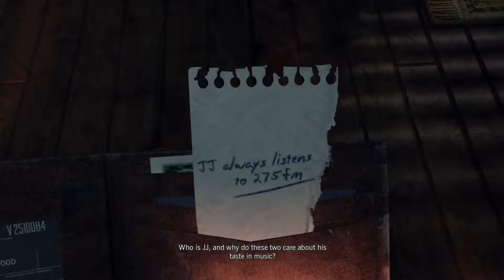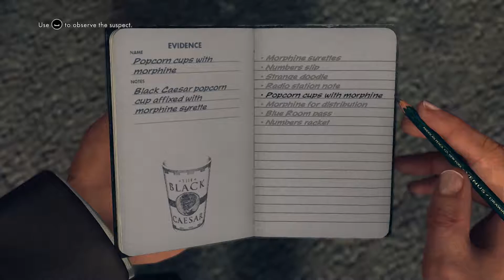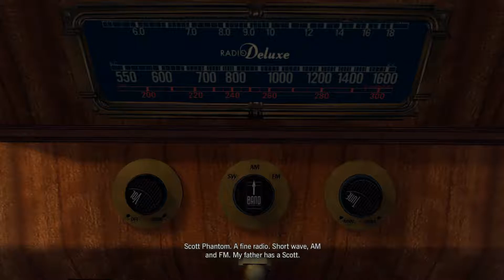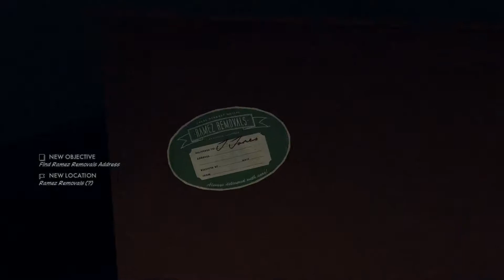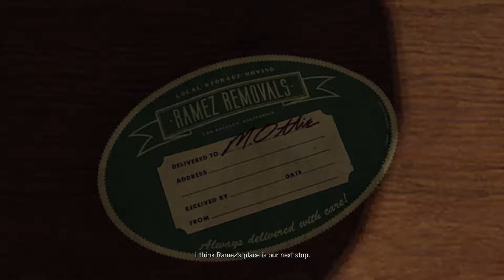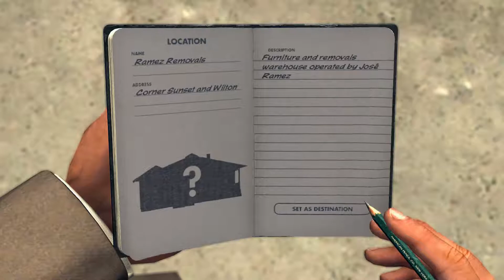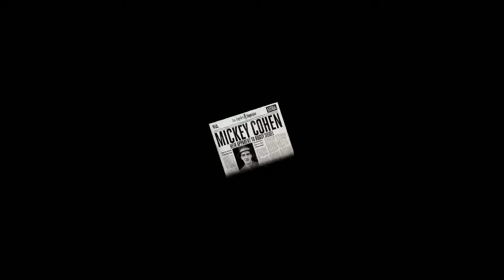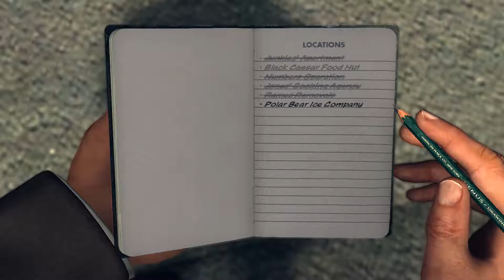L.A. Noire - Walkthrough - Part 12 (The Black Caesar)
Game: L.A. Noire (2011)
Platform: PC
Type: Walkthrough
Walkthrough: Vice Desk (Case: The Black Caesar)
Commentary: No